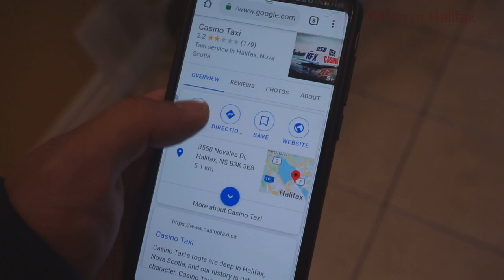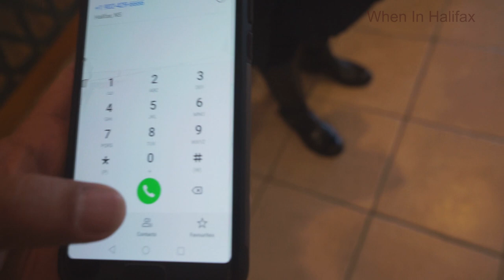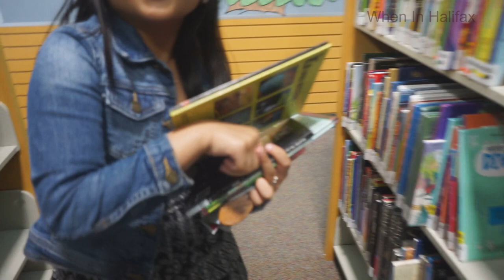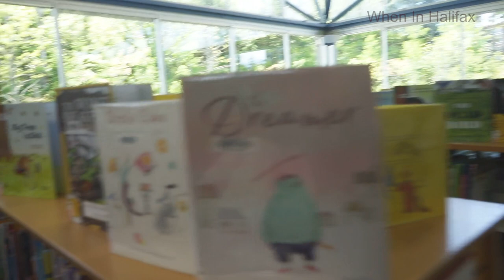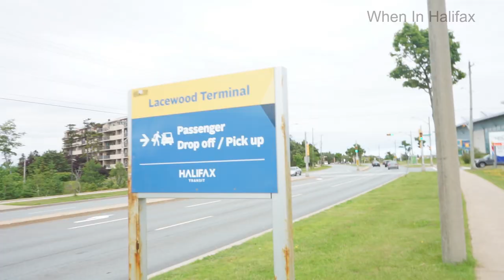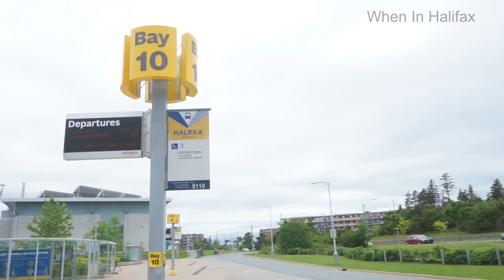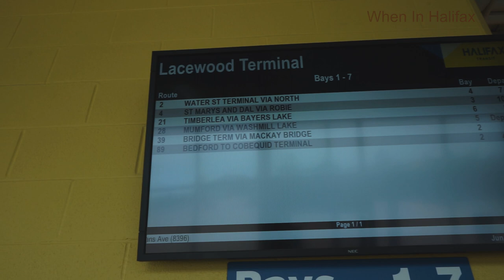Paano magSakay ng Taxi dito sa Halifax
Ayan mga KAPS!
Paano ba sumakay ng TAXI dito sa Halifax, Nova Scotia. Watch this video and sympre ipapakita namin ang kung gaano kaganda Public Library ng Lacewood at un Bus Terminal nila kung gaano kalinis.

. PS: if you find it helpful please ShareTheLOVE because